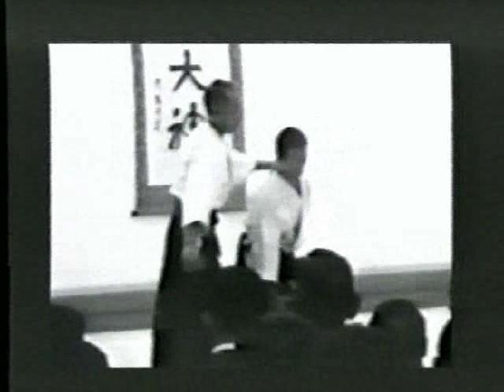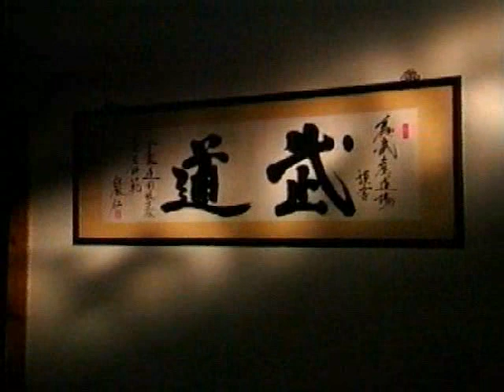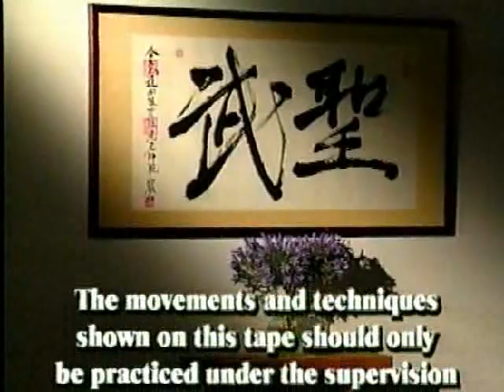the Staff of Aikido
Mitsugi Saotome